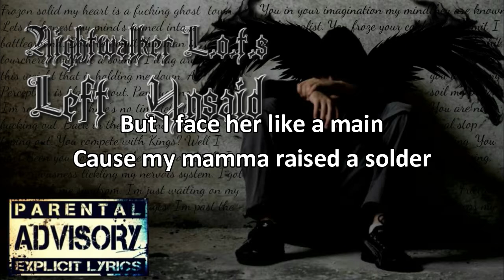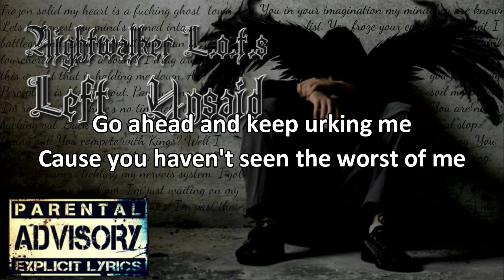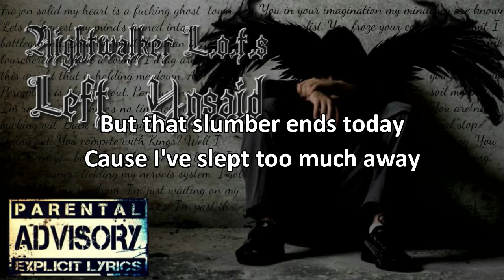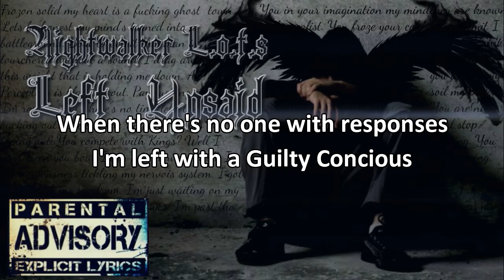GUILTY CONCIOUS - LEFT UNSAID EP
●▬▬▬▬▬▬▬ OPEN ME ▬▬▬▬▬▬▬●